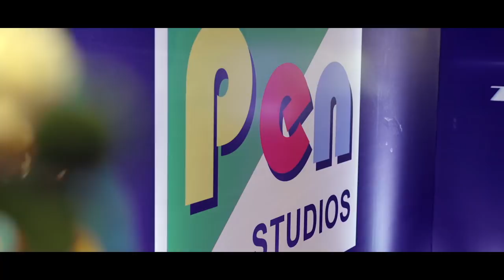Javed Akhtar | Dr. Jayantilal Gada’s 60th Birthday | Pen Studios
Immensely Versatile and full of life, Javed Akhtar at the 60th birthday celebration of Dr Jayantilal Gada (CMD - Pen Studios)